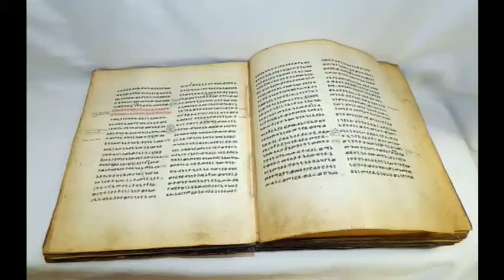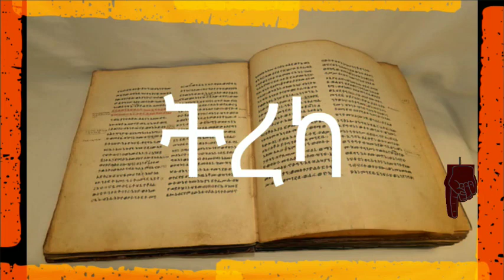ፒፓዮ - ክፍል 27 ትረካ | Papillion - Part 27 | Amharic Audio Book | Ethiopian Book | seifu on ebs | PAPIYO